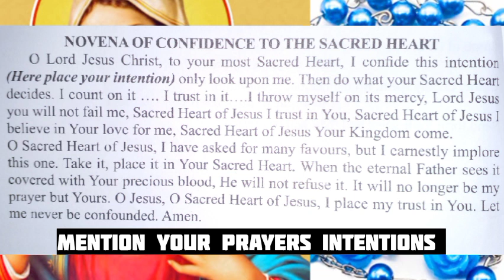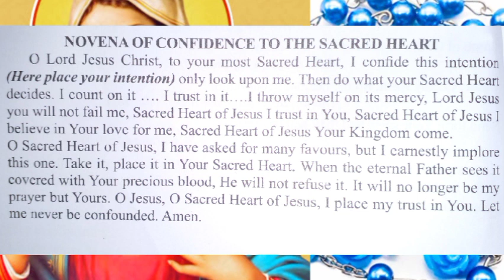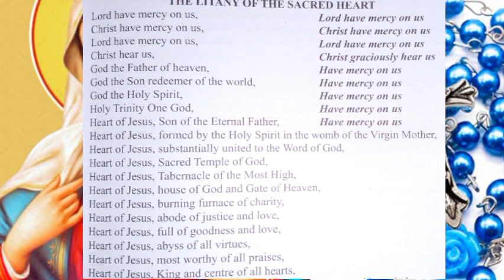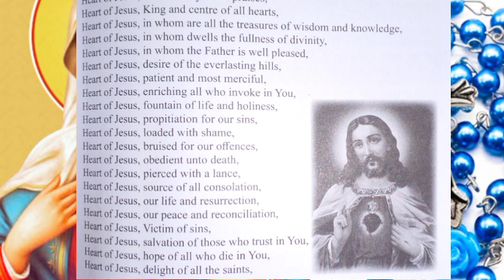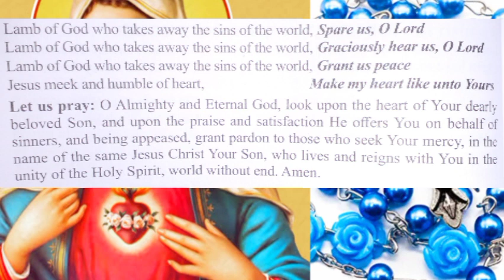SUNDAY GLORIOUS MYSTERY,SACRED HEART NOVENA DAY 5,DIVINE MERCY,LEVITICUS CHAPTER 11|ROSARY PRAYERS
Thank for coming together lets prays today's 11th June divinemercychaplet gloriousmysteries sacred heart novena day 5 and bible readings Leviticus chapter 11